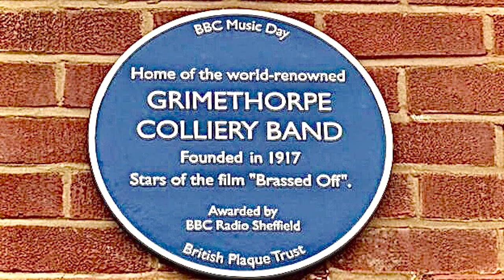Western Wisconsin Journal: Dr. Jack Stamp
Bobbi Pominville interviews Dr. Jack Stamp who is currently adjunct Professor of Music at the University of Wisconsin-River Falls where he teaches conducting.